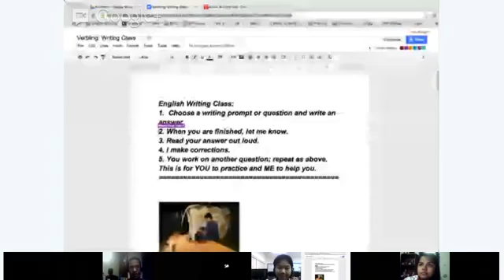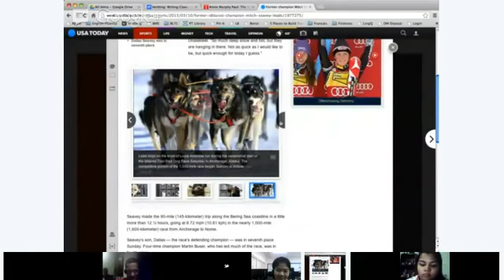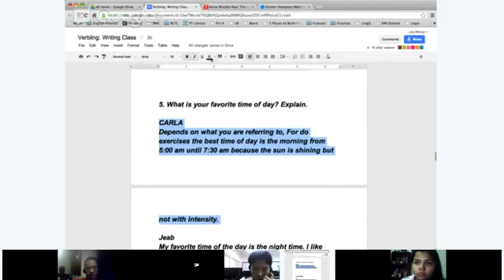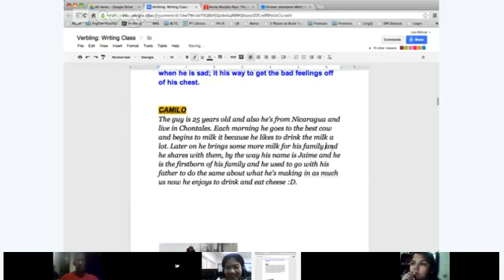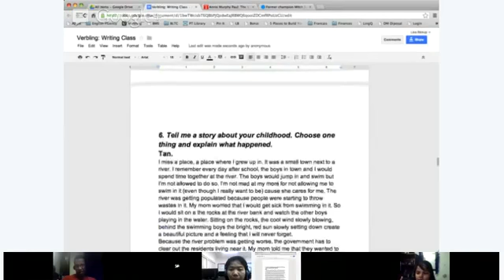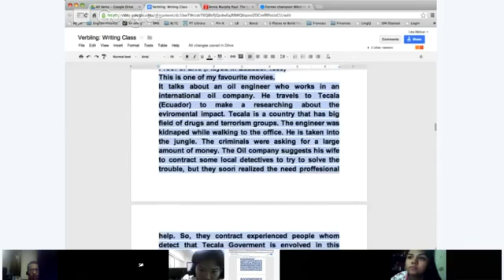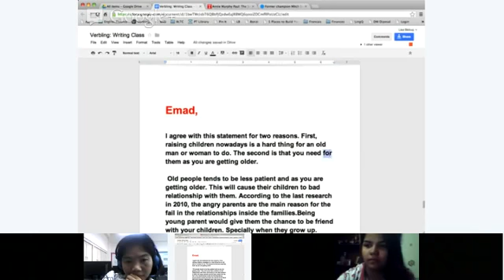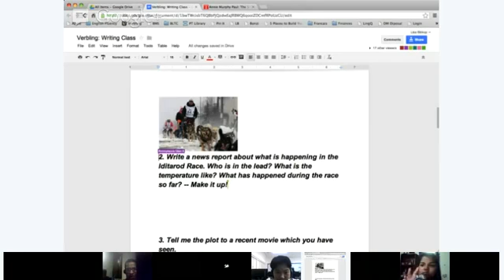Verbling: English Writing Practice Class